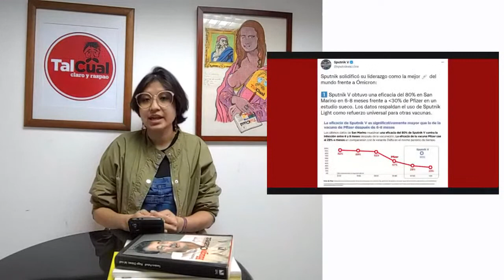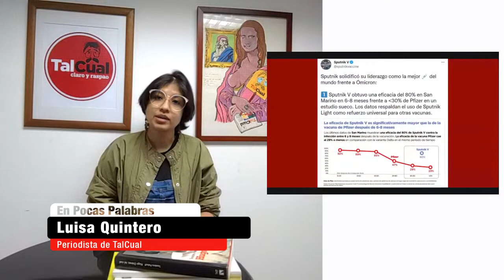¿Qué se sabe sobre la variante ómicron de covid-19?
La nueva variante de coronavirus "ómicron", detectada en Sudáfrica, supone un "muy alto" riesgo global, según la OMS. En TalCual explicamos EnPocasPalabras lo que se sabe de ella hasta ahora.